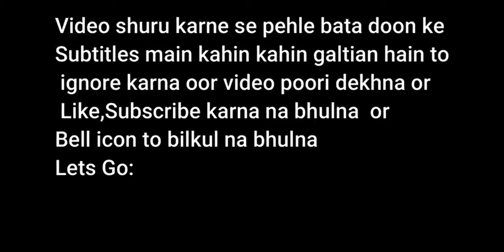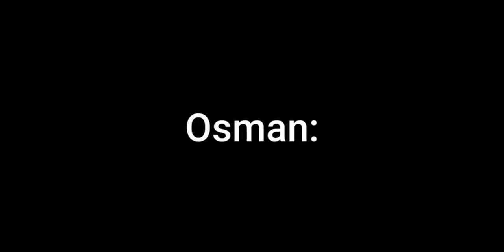Who say it better😈 Ertugrul X Osman|RK khan Gaming yt